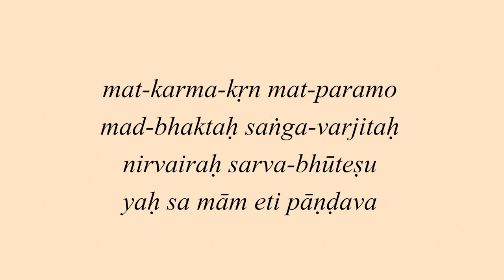Those who bow before hate can’t bow before God | Gita 11.55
Those who bow before hate can’t bow before God | Gita 11.55 | Gita Daily | Chaitanya Charan